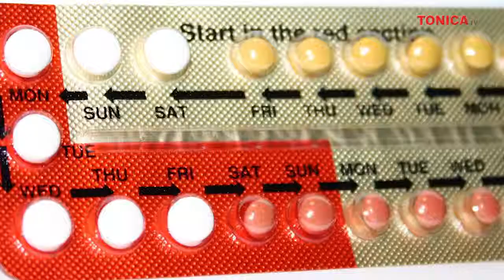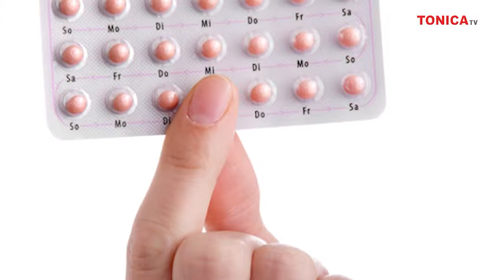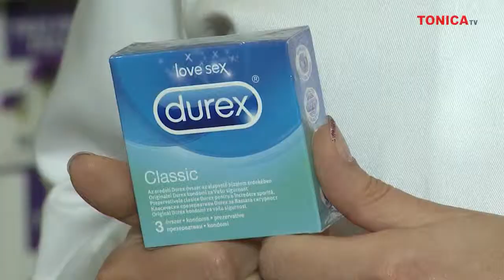Metode de contraceptie